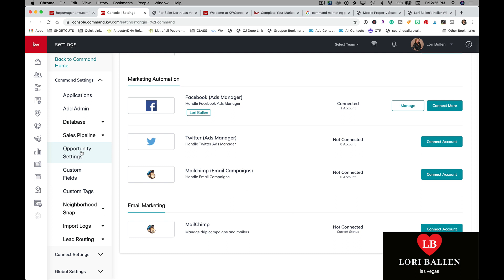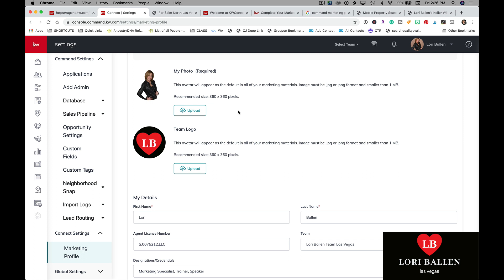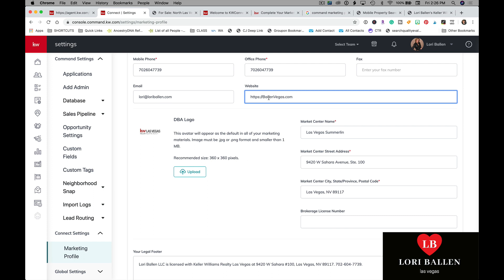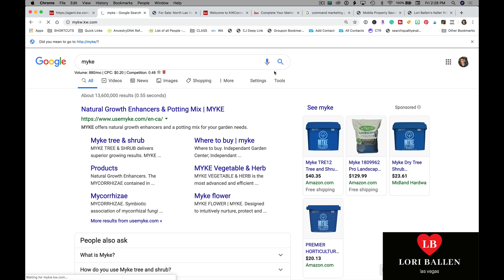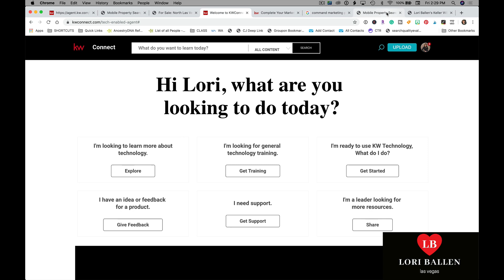KW command Training | How to Edit your Marketing Profile | Lori Ballen